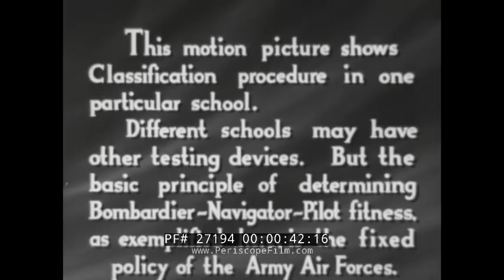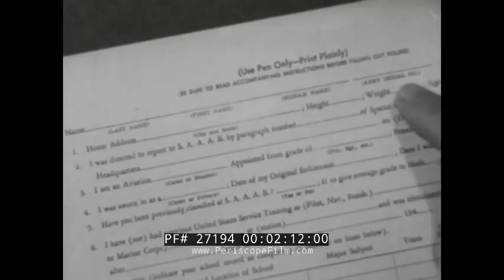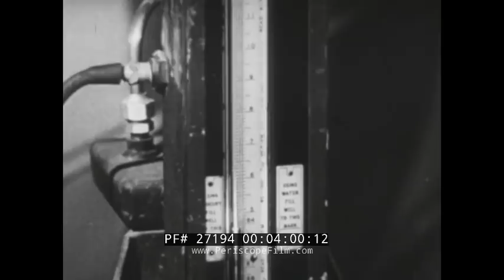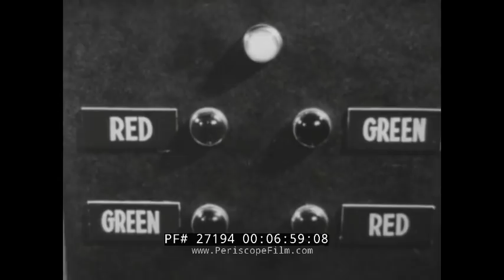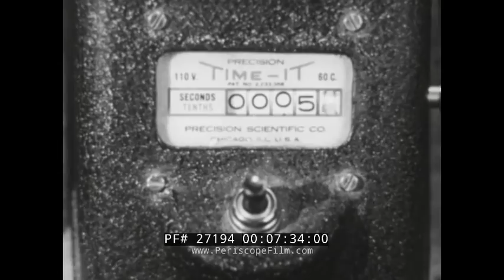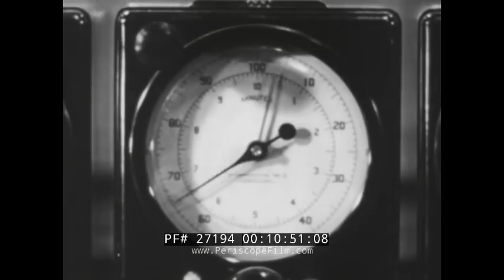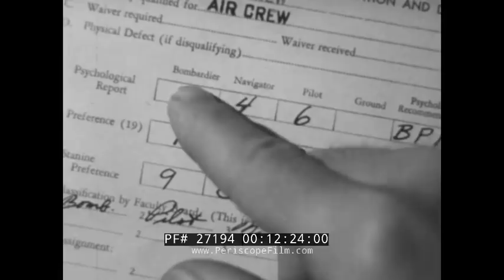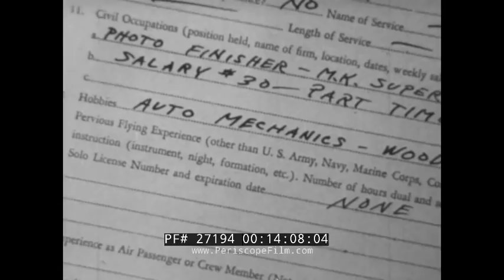WORLD WAR II ARMY AIR CORPS CADET CLASSIFICATION & INDOCTRINATION 27194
Made in 1943 as part of the WWII war effort, CADET CLASSIFICATION features the voice of actor Ronald Reagan as narrator. This fascinating film shows the procedure used to sort air cadets and guide them towards positions as pilots, navigators and bombardiers based on their aptitude. To make the selections the Air Corps devised a series of tests, many of which are seen in the film. These included agility and mental fitness tests using electronic equipment, medical checks, stress tests, and written exams to reveal language, math and technical skills.  There were so many recruits to process that some tests (seen at the 7:30 mark) even utilized early computers and electronic scoring. At the end of the film a commander talks about how not ever air recruit can become a pilot, while explaining how important it is to serve as an air crewman. This reveals the real purpose behind this film: to psychologically prepare air recruits for the possibility that they might not become a pilot.